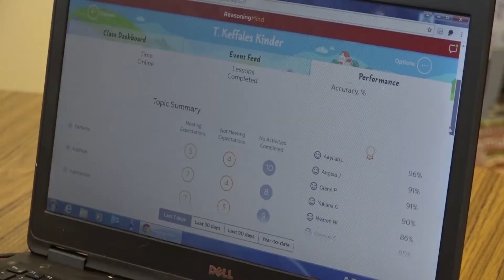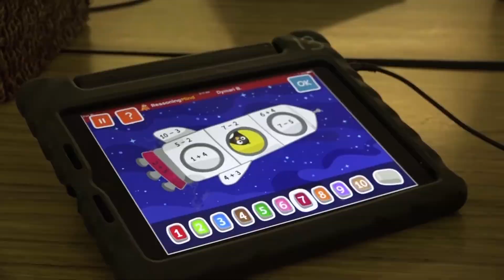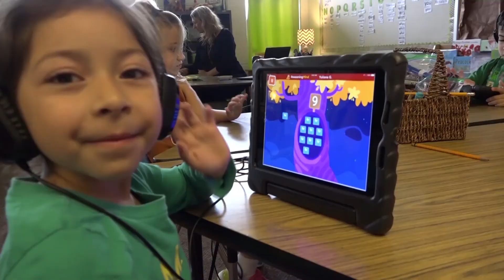Blueprint Testimonial - Robertson Elementary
Robertson Elementary in Round Rock, Texas uses an exciting new early learning program for math called Blueprint. In this video, you'll hear from a teacher and principal on the many benefits of the program!